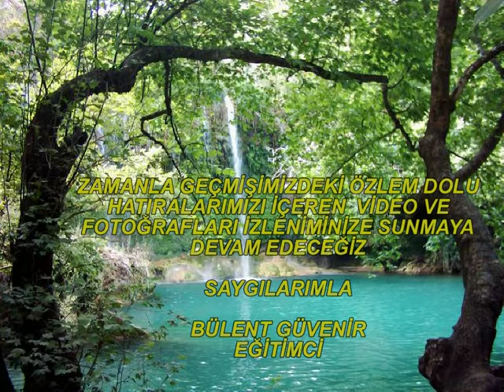DİŞLİ ÇARŞI CAMİ NDE CEMAAT İZNİMLERİ 2005 YILI BÜLENT GÜVENİR ARŞİVİNDEN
VİDEOMUN İZİNSİZ KULLANILMASI  HALİNDE TELİF HAKLARIM GEREĞİ CEZAYI GEREKTİRİR